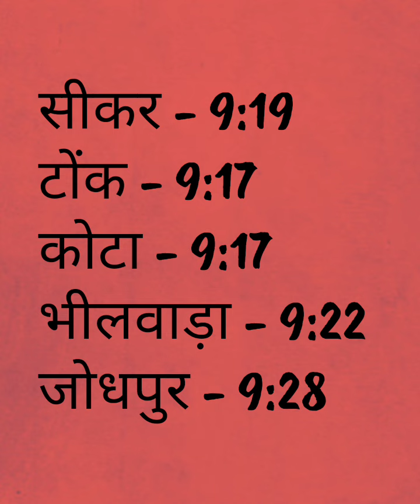aaj chand kitne baje niklega ॥ tilkut chauth ॥ aaj chand kitne baje ugega ॥ today moon rise time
aaj Chand kitne baje nikalega ॥ tilkut chauth ॥ Aaj chandrama kitne baje nikalega ॥ today moon rise

तिलकुटा चौथ की कहानी ॥ tilkut chauth ki kahani॥ Chauth Mata ki kahani ॥ sakat chauth ki kahani

Chauth vrat katha
Chauth Mata ki kahani
til Chauth ki kahani
sakat Chauth ki kahani
Ganesh Chauth ki kahani
aaj ki Chauth ki kahani
mahi Chauth ki kahani
man ki Chauth ki kahani
Mai Chauth ki kahani
man ki Chauth ki katha
til Chauth vrat katha
Ganesh Chauth vrat katha